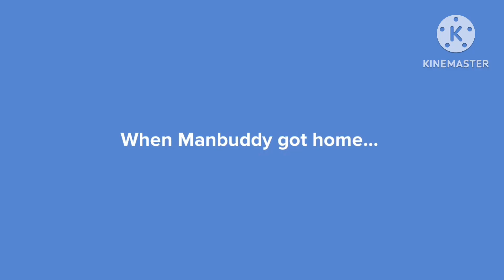Manbuddy Tries To Eat My Kraft Macaroni And Cheese/Grounded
Requested By: @S1LLY_JB0Y_L0V3R